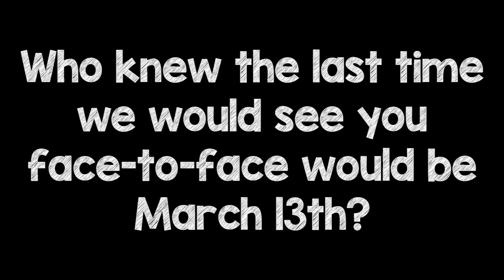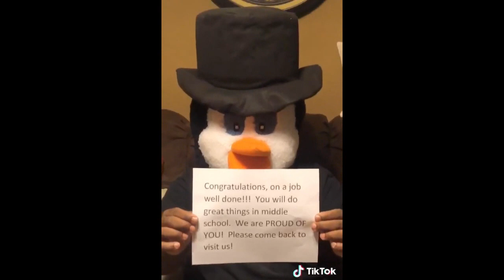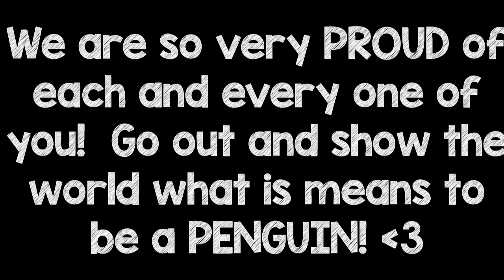5th Grade Farewell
It is not goodbye...it is see you later!!